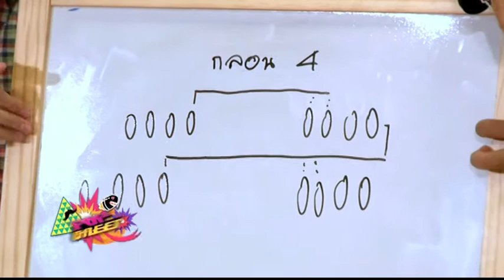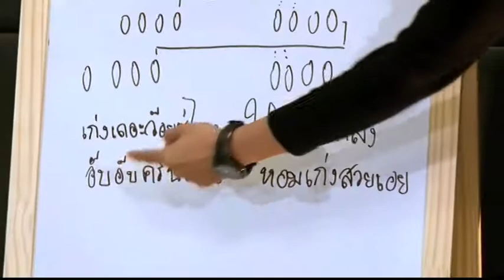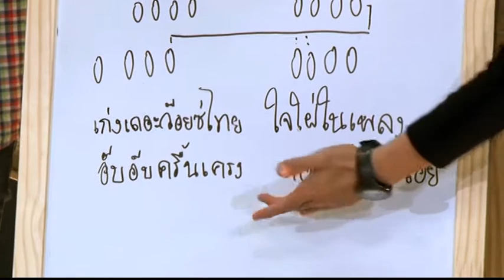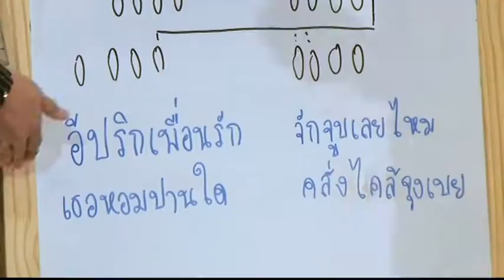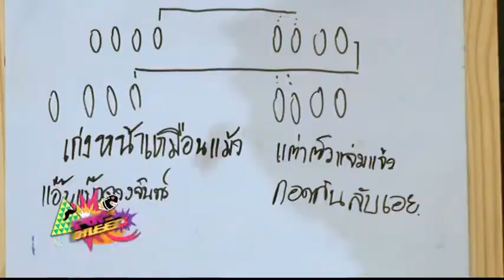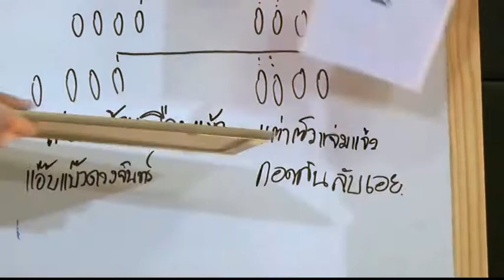[POP GREET] เก่ง ธชย (Part 3/4)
รายการ "POP GREET" with เก่ง ธชย @ POPTV Studio